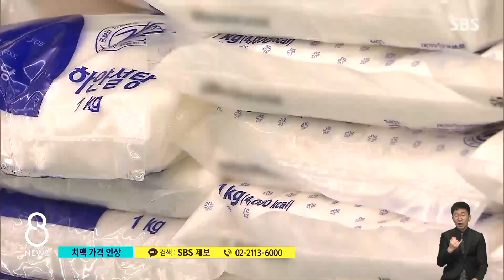"자주 사먹기 부담되겠어요"…버티다 못해 오르는 '인기 단짝' / SBS 8뉴스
〈앵커〉

요즘 편의점에서 치킨 사는 사람들이 많습니다. 비교적 값이 저렴하다는 것이 한 이유인데, 편의점 치킨 가격이 줄줄이 오르고 있습니다. 이뿐 아니라 수입 맥주와 설탕 가격도 들썩이자, 정부가 물가를 잡기 위해 나섰습니다.

제희원 기자가 취재했습니다.

〈기자〉

이 편의점에서는 다음 달부터 즉석 조리 치킨 가격을 1만 1천 원에서 1만 3천 원으로 올립니다.

다른 편의점 역시 이미 조각 치킨 등의 가격을 12~25% 올렸습니다.

편의점 치킨은 대량 구매와 조리 등을 통해 가격을 크게 낮춰 높은 가성비로 인기를 끌었는데, 최근 닭고기와 식용유 등 원가 상승 압박을 견디지 못한 것입니다.

치킨의 단짝, 맥주 가격도 오릅니다.

다음 달부터 4캔 묶음 기준으로 1만 1천 원 하던 주요 수입 맥주 12종 가격은 1만 2천 원으로 오릅니다.

[편의점 손님 : (맥주는) 거의 다 편의점에서 사요. (가격이 오르면) 자주 사서 먹기 조금 부담될 것 같아요.]

12년 만에 최고치를 기록한 설탕 가격도 걱정입니다.

설탕값 상승은 아이스크림 등 여름 간식은 물론 식품 가격 전반을 끌어올릴 수 있습니다.

[조지형/서울 강남구 : (아이스크림) 네다섯 개 사도 4천~5천 원 하니까 비싸서 일주일에 3번씩 먹던 걸 1번씩으로 줄이고 가끔은 아예 안 먹을 때도 있고.]

정부는 지난주 CJ제일제당과 삼양사 등 주요 제당업체들에게 가격 인상 자제를 당부했습니다.

정부는 또 설탕을 포함해 최근 가격이 급등한 돼지고기와 고등어까지 모두 8개 농축수산물에 대해 할당 관세율 0%를 적용하기로 했습니다.

관세가 낮아지면 수입품의 소비자 가격도 함께 떨어집니다.

하지만 한돈협회는 현재 국내 돼지고기 재고량은 연중 최고치라며 무분별한 할당 관세 정책으로 축산농가의 어려움만 가중될 것이라고 주장했습니다.

(영상취재 : 강동철, 영상편집 : 오노영, CG : 최하늘)